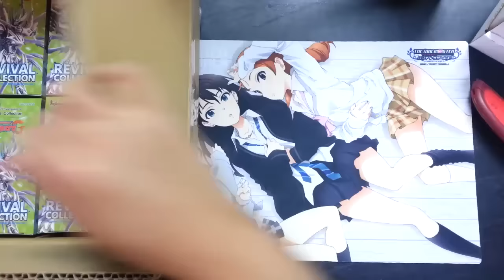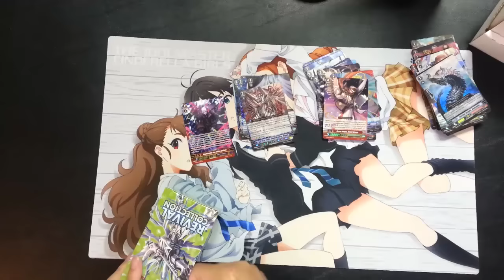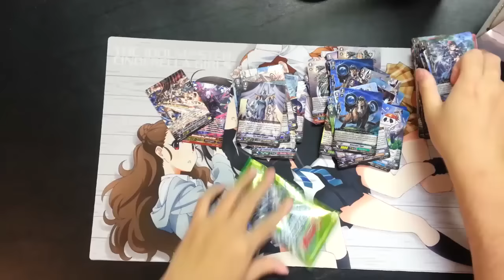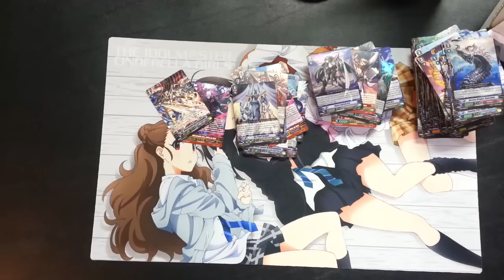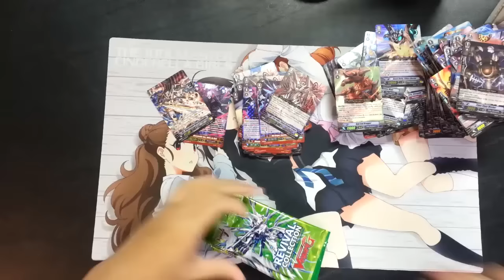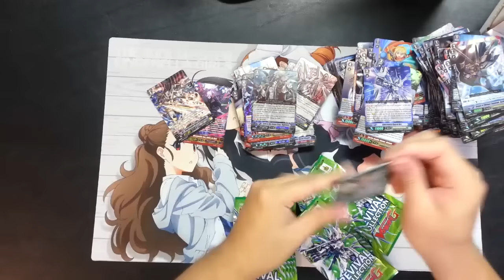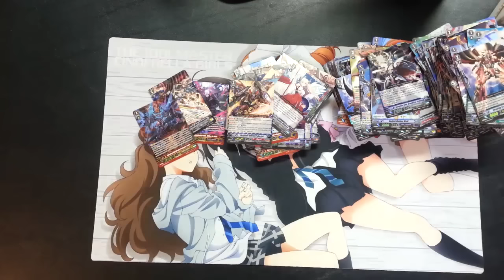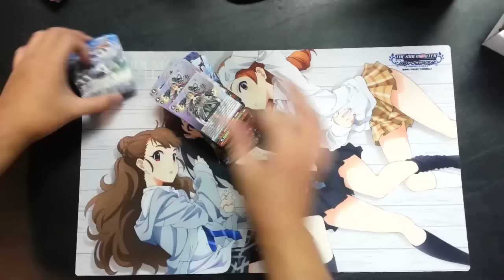Cardfight!! Vanguard - G-RC01 Revival Collection Case 2 Unboxing & Results